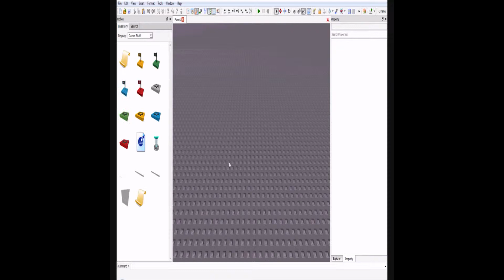Roblox New Studs.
Oh...My..Gosh. So plastic,it's fake. qq